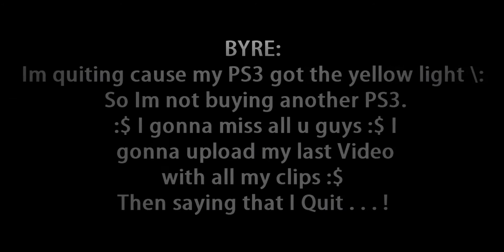Byre's On Fire (ill Miss you Fat Cousin!)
-Open-

sup guys here i bring you My cousin's Final Ep (Im quiting cause my PS3 got the yellow light \: So Im not buying another PS3 . :$ I gonna miss all u guys :$ I gonna upload my last Video with all my clips :$ Then saying that I Quit . . . !)
Music/Song: Blackmill - Embrace (Full Version)